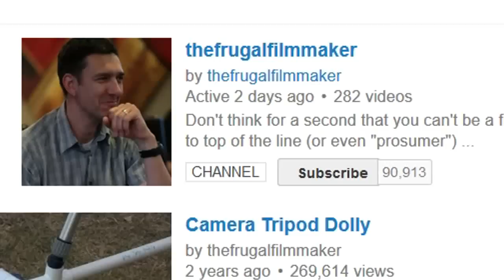Recap Q&A: YouTube Interactivity?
How to be creative and think of new ideas

Are you practicing these 5 natural lighting tips?